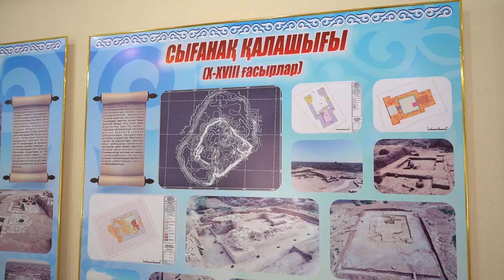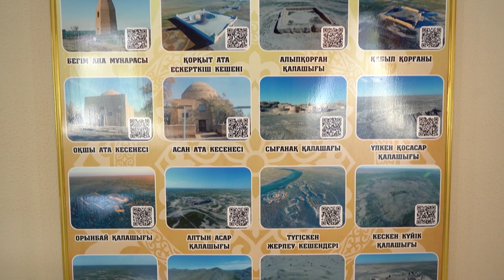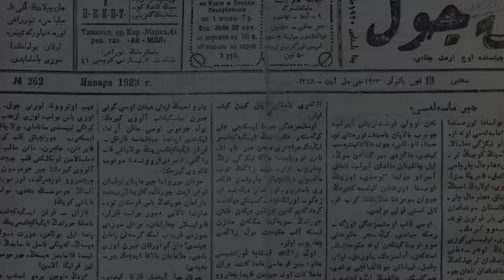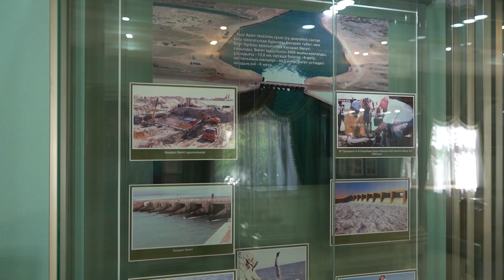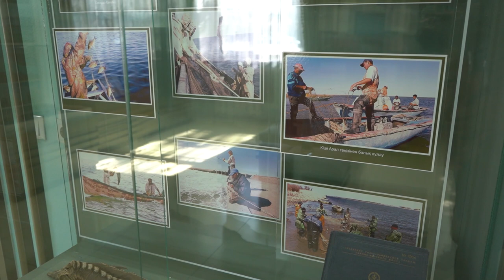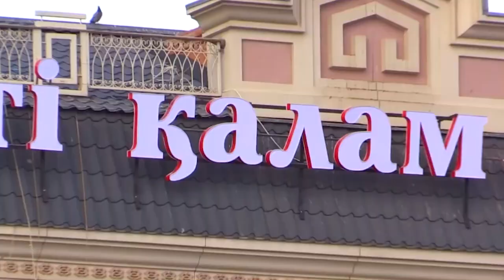СЫР — АЛАШТЫҢ АНАСЫ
Қазақтар ең тығыз шоғырланған аймақ.  Астаналар жері.  Арал мен Байқоңыр мәселесі.  Қамыскөлден Қызылордаға дейінгі тарих "GeoҚазық"  жобасының кезекті санында.